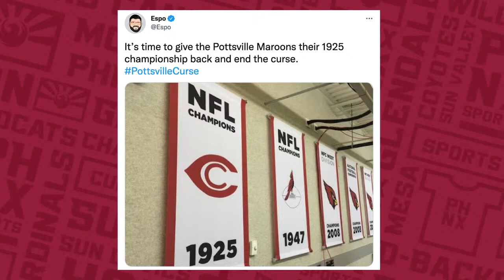DeAndre Hopkins is Out... Are Arizona Sports Cursed?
DeAndre Hopkins and JJ Watt are both out for the Arizona Cardinals as the Valley's bad luck continues. It begs the question, are the Cardinals suffering the effects of the Curse of Pottsville dating back to 1942? What about the Phoenix Suns and the Coin Toss Curse? Are the Arizona Coyotes in bad shape because of the Curse of Steve Ellman?

Join host Makayla Perkins, Craig Morgan and Derek Montilla as they discuss the curses plaguing the Arizona Cardinals, Arizona Coyotes, Phoenix Suns, and D-backs.